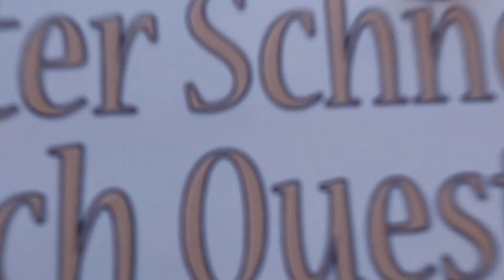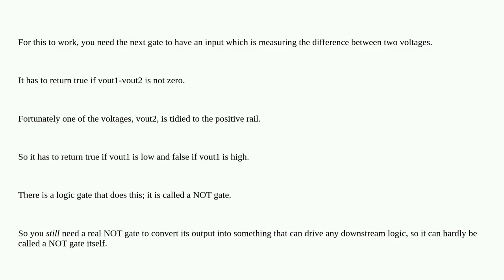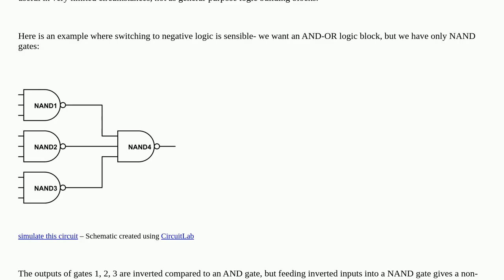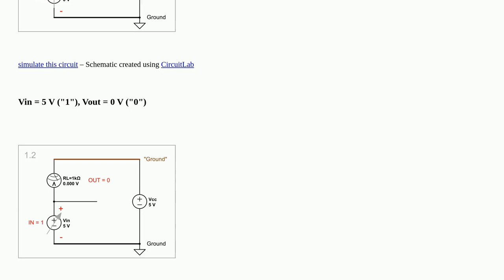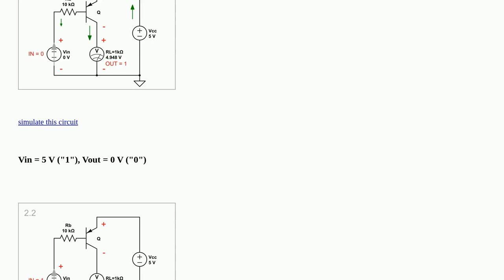Electronics: Can this simple circuit be considered as a NOT gate?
Can this simple circuit be considered as a NOT gate?

A special thanks goes out to the community

  logic-gates digital-logic not-gate